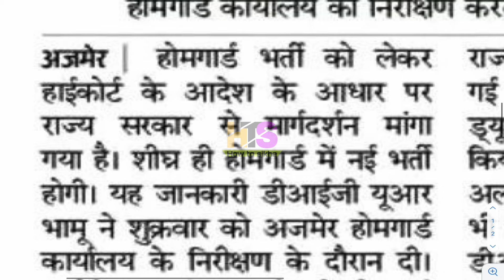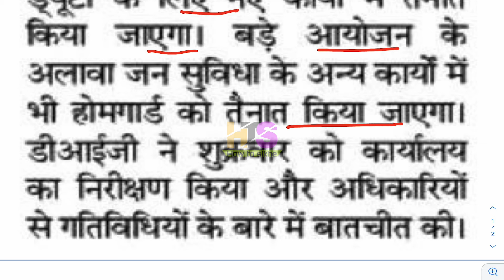होमगार्ड नई भर्ती 2024 जल्द होगी- DIG | होमगार्ड्स को नियमित ड्यूटी मिलेगी | Homeguard Vacancy News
होमगार्ड की नई भर्ती 2024 जल्द होगी- DIG | होमगार्ड्स को नियमित ड्यूटी मिलेगी | Homeguard Vacancy News Today Dr Shan